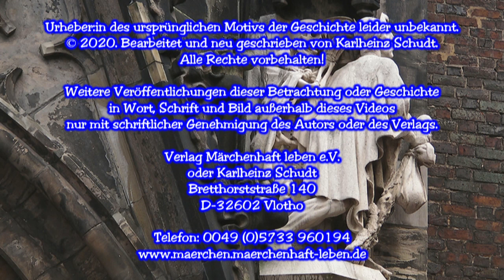Der Tod und der Gelehrte. Eine Geschichte über Angst und Vertrauen. Bearbeitet von Karlheinz Schudt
Dass das Schüren von Angst schon seit uralten Zeiten bis heute ein probates Mittel von uns Menschen war und ist, um sich andere gefügig zu machen und sie zu Dingen zu nötigen, die sie angeblich brauchen, ist hinlänglich bekannt. Und doch tun wir es wieder und wieder und lassen uns regelmäßig von Neuem davon hypnotisieren. Wenn dies dann auch noch täglich, ja stündlich und gebetsmühlenartig von allen Seiten an uns herangetragen wird, ist unser Blick gänzlich vernebelt und kaum noch empfänglich für Lösungen oder Ansichten, die nicht aus der geschürten Angst, sondern eben aus dem Vertrauen erwachsen könnten.

Noch mehr NEUE Weisheitsgeschichten, Märchen, Betrachtungen und Kurse von Karlheinz Schudt gibt es hier:

Wie schmeckt die Freiheit?